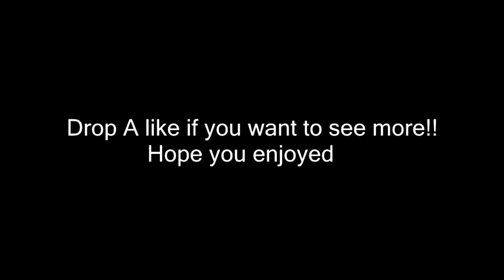Clips and Fails, I HIT A NAC LIVE (Reaction To Hitting 6on)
Hope you guys did enjoy these highlights! if so then be sure to let me know down in the comments especially if you guys want to see this more often! thanks for watching and hope you Enjoyed!